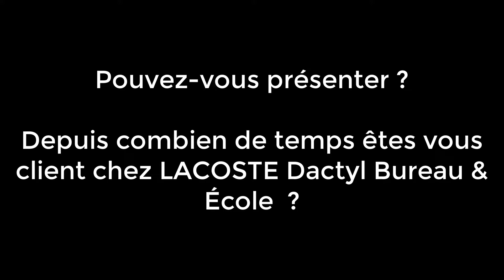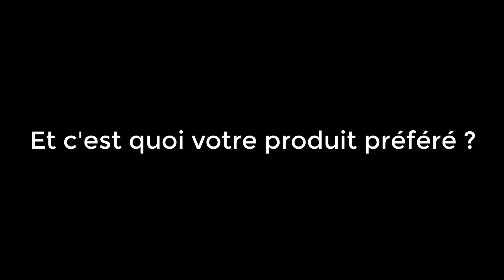Témoignage : SDIS 12, client de LACOSTE Dactyl Bureau & École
LACOSTE Dactyl Bureau & École est votre partenaire local de la fourniture de bureau et du scolaire.
De la papeterie à l’univers scolaire en passant par le mobilier. Nous sommes à vos côtés pour vous proposer des produits de qualité au meilleur prix tout en vous offrant une relation commerciale privilégiée.

[LACOSTE Dactyl Bureau & École à l'écoute de ses clients]

Le SDIS 12, Service Départemental d'Incendie et de Secours, est chargé de la prévention, de la protection et de la lutte contre les incendies. Il concourt, avec les autres services et professionnels concernés, à la protection et à la lutte contre les autres accidents, sinistres et catastrophes, à l'évaluation et à la prévention des risques technologiques ou naturels, ainsi qu'aux secours d'urgence.
Dans une démarche de proximité, Martine s'est prêtée au jeu et a bien voulu répondre à nos quelques questions 😄

🙏 Merci à Martine et au SDIS 12 pour leur participation et pour la confiance qu'ils accordent à LACOSTE Dactyl Bureau & École.